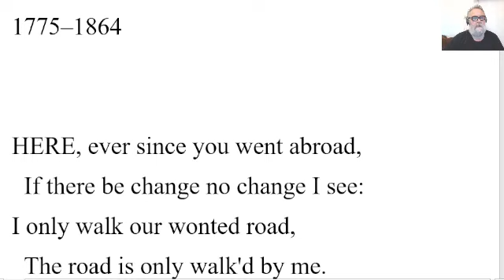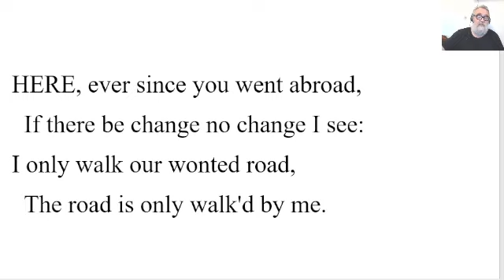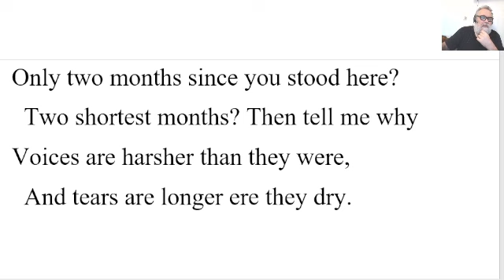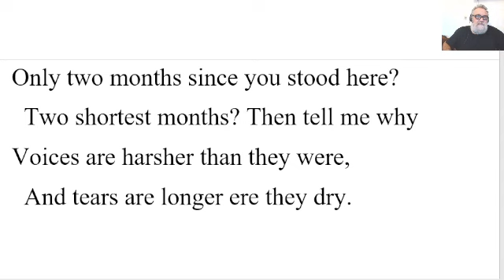🔵 Absence by Walter Savage Landor - Summary Analysis - Absence by Walter Savage Landor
1775–1864

HERE, ever since you went abroad,
  If there be change no change I see:
I only walk our wonted road,
  The road is only walk'd by me.

Yes; I forgot; a change there is—
  Was it of that you bade me tell?
I catch at times, at times I miss
  The sight, the tone, I know so well.

Only two months since you stood here?
  Two shortest months? Then tell me why
Voices are harsher than they were,
  And tears are longer ere they dry.